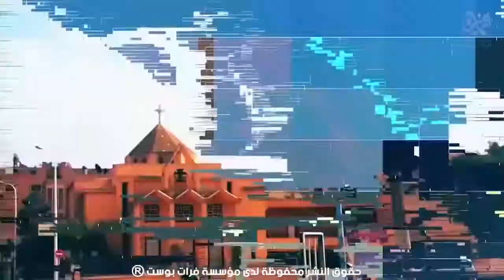ح5 - من الفرات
الحلقة الخامسة من البرنامج التراثي الفلكلوري "من الفرات" والتي تستعرض مجموعة من الأهازيج الشعبية، برفقة فناني ديرالزور، فؤاد جراد، محمود عبدالكريم.